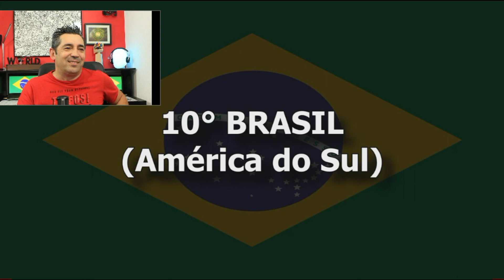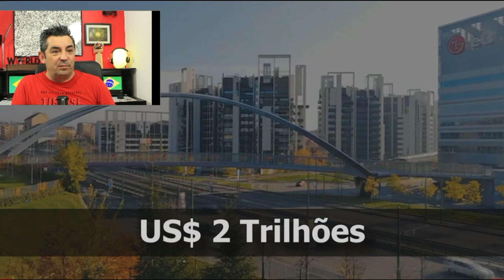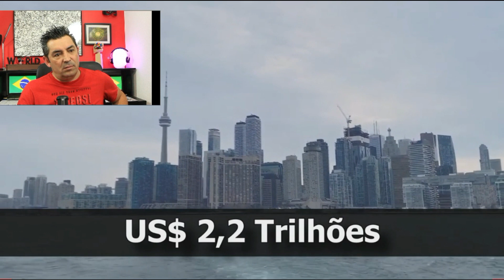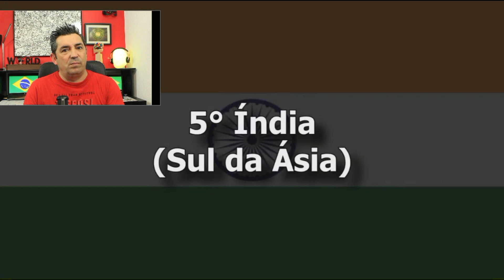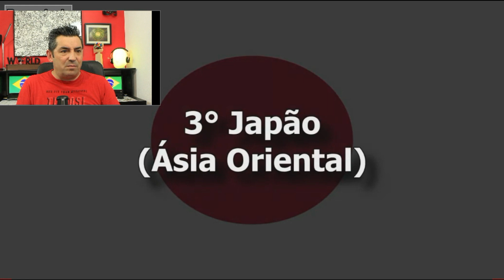Português reage a Top 10 Países mais ricos do mundo 2022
Grande abraço...
Miguel

Muito obrigado